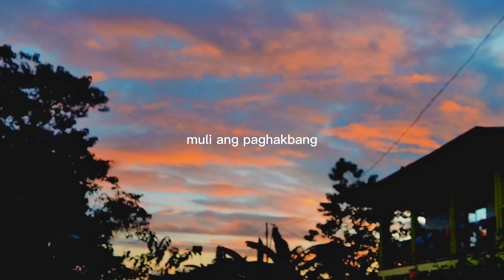Ako naman muna//Angela Ken